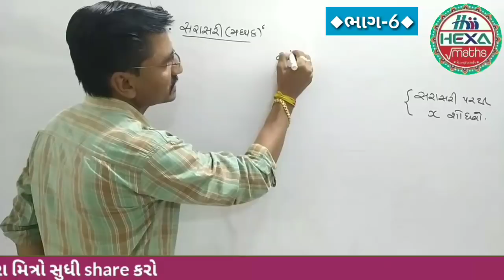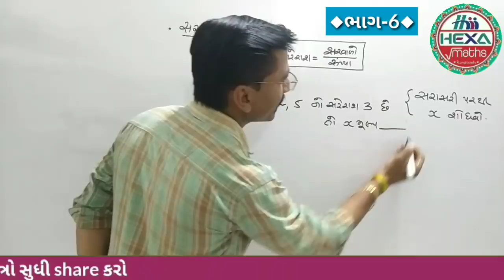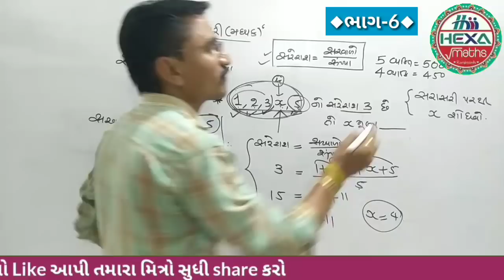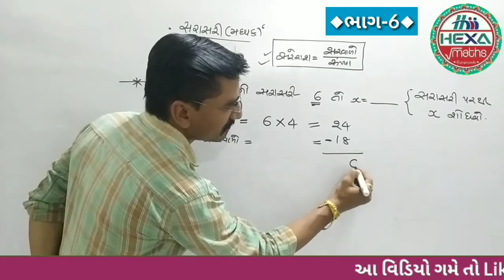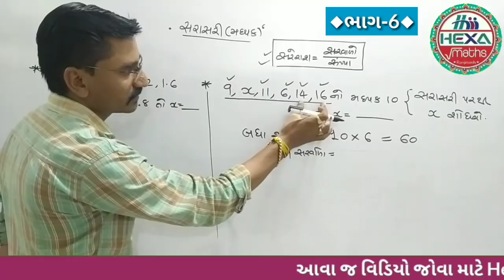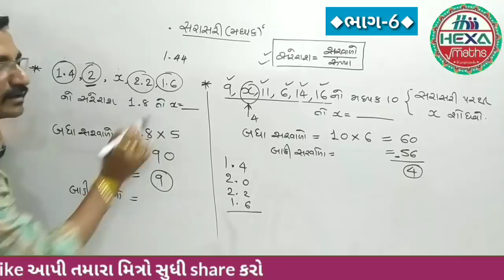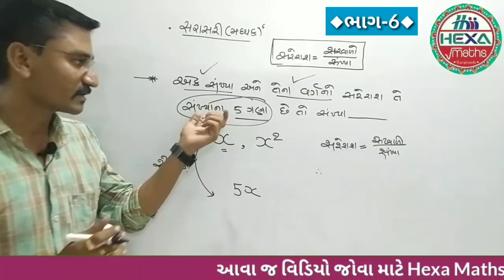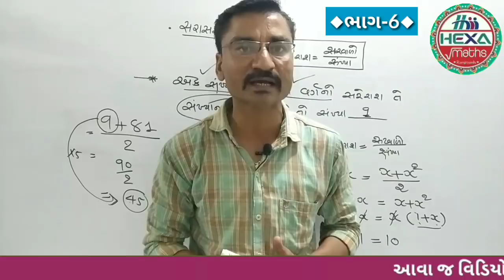સરાસરી (ભાગ-6)Average|સરેરાશ SARASARI| સરેરાશ પરથી ખૂટતી સંખ્યા શોધો|Xની કિંમત શોધો.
◆Hexa Maths◆